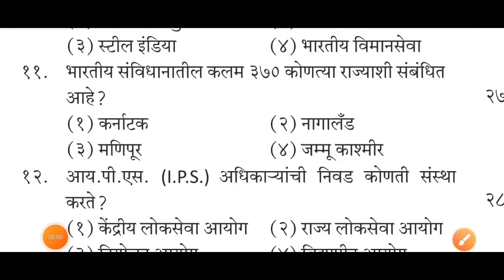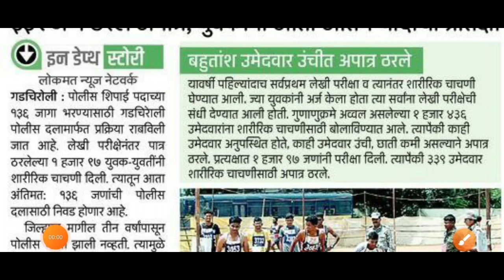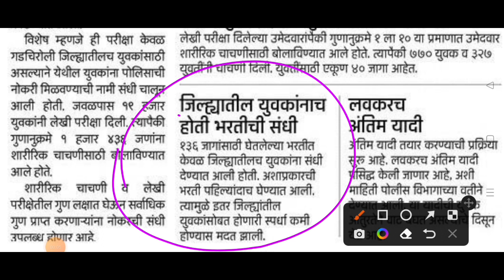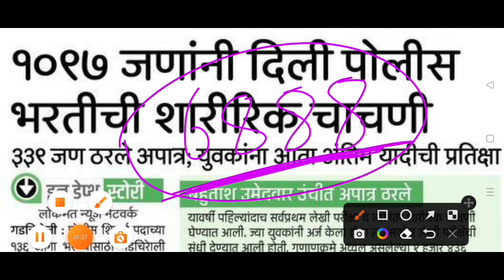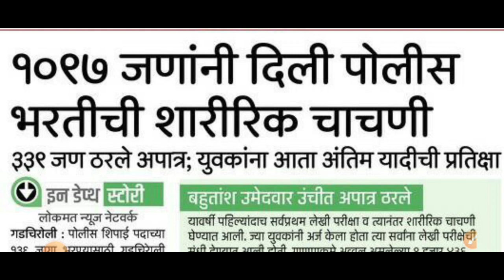Police Bharti | पोलीस भरतीचा मार्ग मोकळा | Good News | Police Bharti 2022 | Police Bharti Jahirat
नमस्कार मित्रांनो...